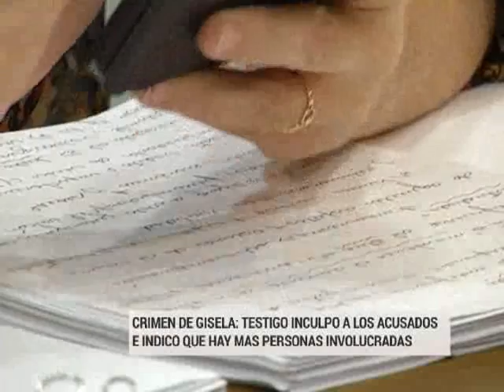Testigo vinculó a otros vecinos de Santa Elena en el crimen de Gisela López